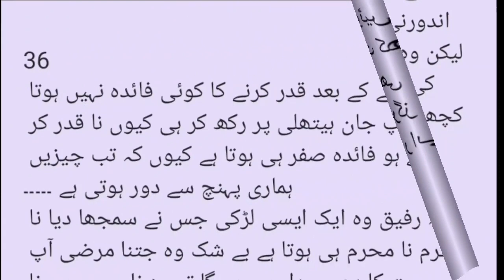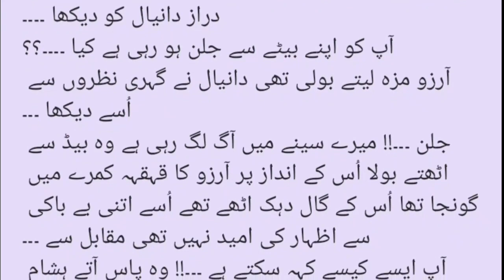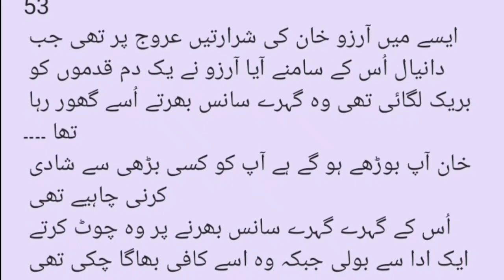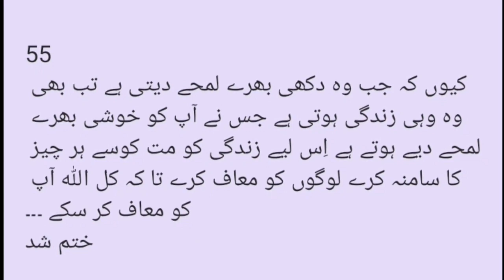Last part | Rude Hero | Revenge based | Naughty Girl | Love Story